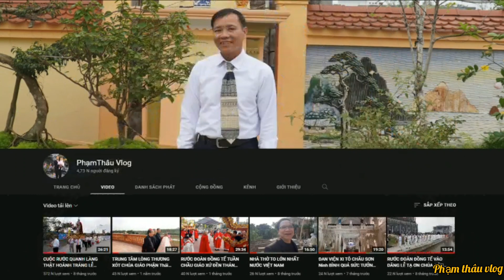RƯỚC KIỆU ĐỨC MẸ QUANH LÀNG GX QUÂN TRẠCH TUẦN HOA GIÁO KHU TÂY ĐẢM NHIỆM.